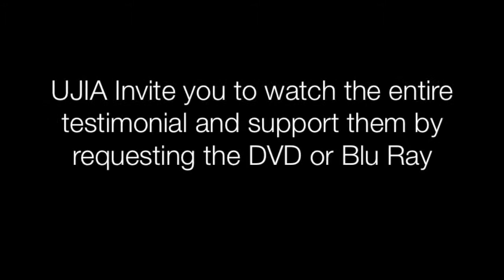UJIA - Holocaust Survivor Testimonial Reception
19th November 2012